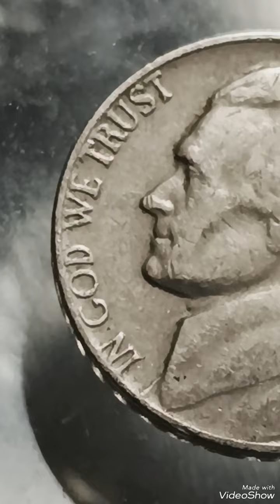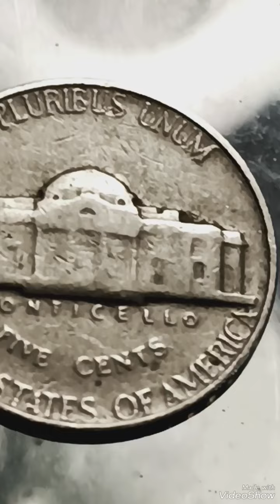$1,9M & Highly Rare 1964 Jefferson nickel Five cents error